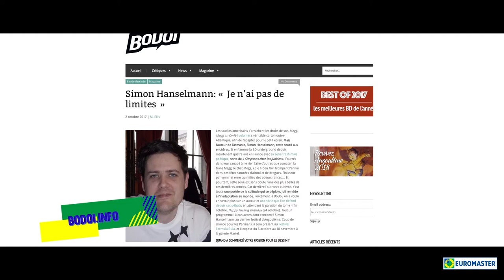Entre Clermont-Ferrand et La Rochelle, visite du musée de la BD d'Angoulême | Master Tour, épisode 7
Entre Clermont-Ferrand et La Rochelle, Hélène a fait étape à Angoulême pour visiter le Musée de la Bande Dessinée en compagnie de Benjamin Roure, rédacteur en chef du blog Bodoi.info

Toutes les informations sur la marque Euromaster sont disponibles sur notre site web :